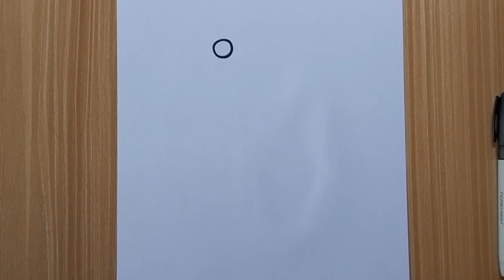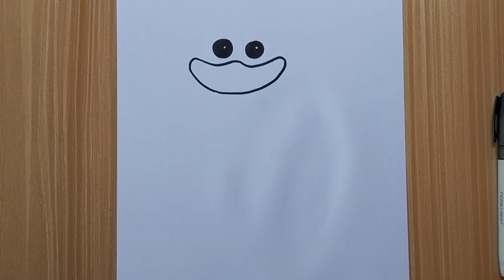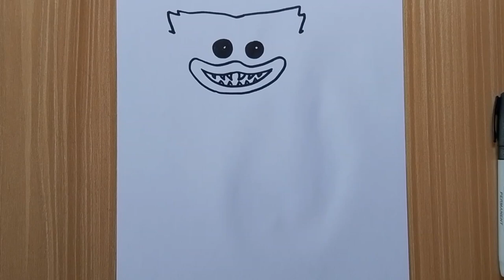COMO DESENHAR HUGGY WUGGY DA POPPY PLAYTIME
እንዴት እንደሚሳል
كيف ترسم
Ինչպես նկարել
necə çəkmək
nola marraztu
কিভাবে আকে
як маляваць
kako crtati
как да рисувам
ಹೇಗೆ ಸೆಳೆಯುವುದು
com dibuixar
сурет салу
sa unsa nga paagi aron sa pagkalos
mmene kudzatunga
如何画
如何畫
nzira yekukwevera
කොහොමද අඳින්නේ
그리는 방법
kako nacrtati
çawa bikujin
hvordan man tegner
ako kresliť
kako narisati
Kiel desegni
kuidas joonistada
Paano Gumuhit
kuinka piirtää
como deseñar
sut i dynnu
როგორ დავხატოთ
איך לצייר
hogyan rajzolj
esi ise
ווי צו ציען
cara menggambar
描く方法
cara nggambar
របៀបគូរ
ວິທີການແຕ້ມ
duci
kā zīmēt
kaip piešti
wéi zeechnen
како да црташ
എങ്ങനെ വരയ്ക്കണം
kif tfassal
me pehea ki te utu
कसे काढावे
хэрхэн зурах
څنګه رسم
چطوری طراحی کنیم
jak narysować
ਕਿਵੇਂ ਖਿੱਚਣਾ ਹੈ
кантип тартат
cum să atragă
как нарисовать
le auala e faalatalata
Како цртати
ho hohela joang
ڪئين ٺاهيو
வரைவது எப்படி
jak kreslit
ఎలా గీయాలి
nasıl çizilir
як намалювати
indlela yokudweba
indlela ukudweba